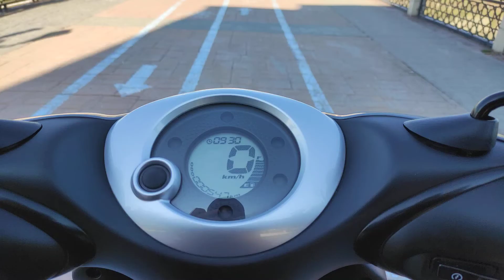YAMAHA NEOS4 AVANTAJLARİ VERGİDEN SİGORTADAN MUAF 50CC